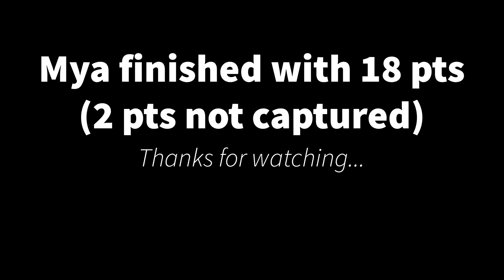Highlight Video - Mya Bojanowski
Here is a quick highlight video of Mya playing in the Watkins Warriors Lady youth league 4th-6th.  Mya is a 3rd grader playing up in this league.